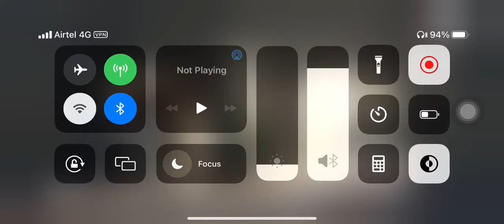Some TDM gameplay with my new iPhone XR😇 Nah1n • subscribe please❤️XR beast🔥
Old device:Redmi note 10 pro
Device:iPhone XR 128gb black🥵
Earphones:iPhone weird
Screen recorder:in build